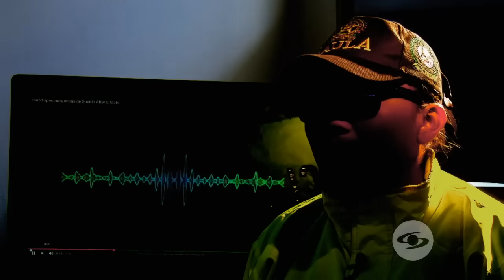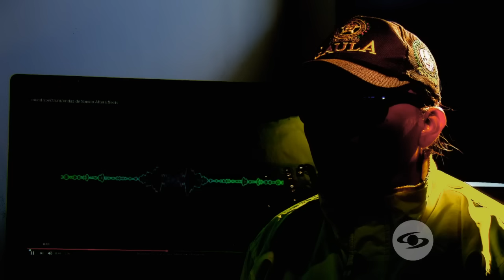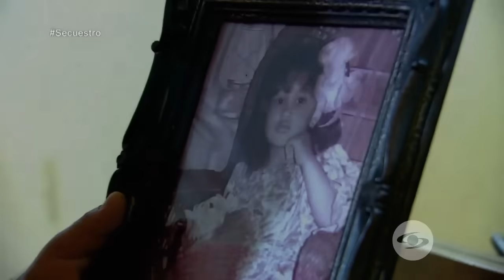Indígenas wayú estarían involucrados en secuestro de extranjero en Maicao - Séptimo Día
Alí Amed, un comerciante paraguayo libanés, habría sido retenido por miembros de la comunidad indígena en La Guajira. Entre las investigaciones se pudieron descubrir audios de llamadas en idioma wayunaiqui, pero no hay capturados por el hecho.

Séptimo Día es un programa periodístico realizado por Caracol Televisión, presentado por Manuel Teodoro y María Lucía Fernández y transmitido los domingos a las 9 p.m por la señal abierta de televisión en Colombia.